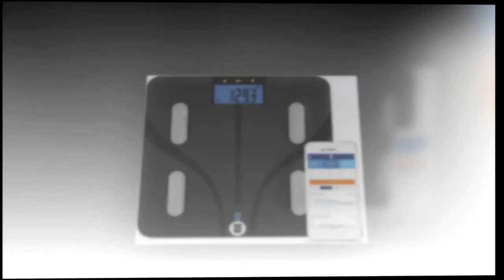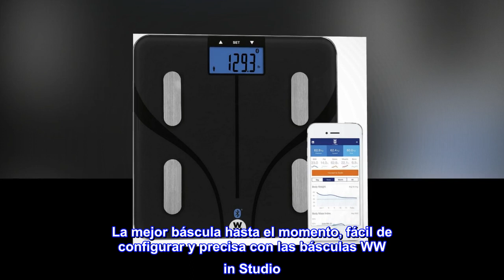Báscula WW de Conair con Bluetooth para análisis corporal, mide la grasa corporal, agua corporal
Enlace de producto de Amazon

Báscula WW de Conair con Bluetooth para análisis corporal, mide la grasa corporal, agua corporal, masa ósea, masa muscular e IMC, memoria de 9 usuarios,...
Báscula Bluetooth de análisis corporal: esta báscula rastrea tu peso y ofrece un análisis de composición corporal que te mantiene en el camino para alcanzar tus objetivos. Sincronización de datos con la aplicación de escala gratuita y también con la aplicación WW (solo para miembros). 9 memorias de usuario
Báscula inteligente: esta báscula inteligente tiene una capacidad de 400 libras, mide la grasa corporal de cada usuario, el agua corporal, la masa ósea, la masa muscular y el IMC. No utilizar si tienes un marcapasos u otro dispositivo médico interno
Mantente en el camino: con una amplia gama de básculas digitales que miden la grasa corporal, la masa ósea, rastrean el IMC y más, las básculas WW te ayudan a mantener tus objetivos de control de peso en el camino
Bienestar que funciona: los observadores de peso reinventados. Estamos aquí para inspirarte con herramientas prácticas, una comunidad de apoyo y alimentos que te encantarán. Bienvenido a Wellness that Works. Balanzas WW de Conair
Salud y bienestar: ¡Prioriza la salud y el cuidado personal en casa! Las básculas multitarea de Conair, masajeadores, almohadillas de calefacción, baños de pies y productos de terapia de sonido te ayudarán a mantenerte relajado y en el camino
Me encanta esto
La mejor báscula hasta el momento, fácil de configurar y precisa con las básculas WW in Studio. Son cómodas de pesar en casa y se sincronizan con la báscula WW y aceptan el peso.